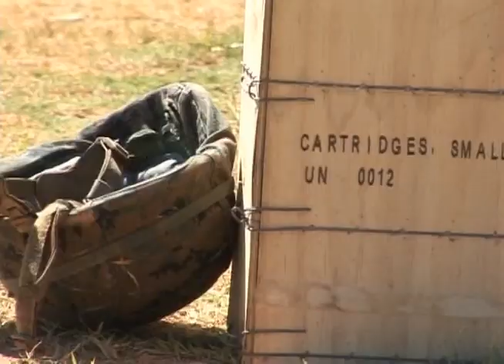Scout Snipers the Best of the Marines 2011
This edition features a story on Marines and Sailors with the 31st Expeditionary Unit training in combat marksmanship. Hosted by Sgt. Paul Robbins, Jr.

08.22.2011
Courtesy Video
Defense Media Activity - Marines